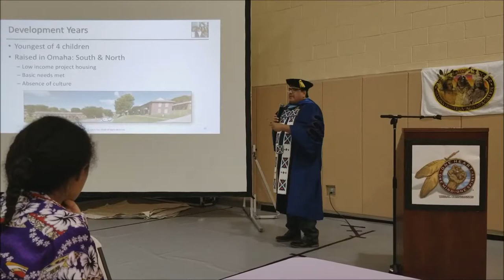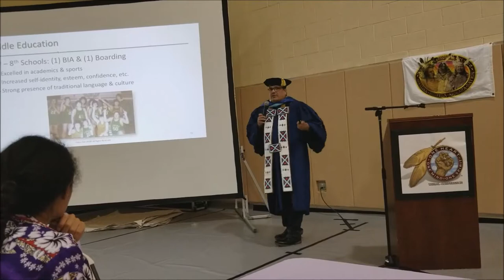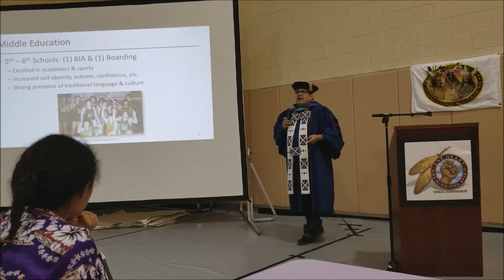Dr. C. Fox - 2018 San Manuel Ed. Dept. Keynote